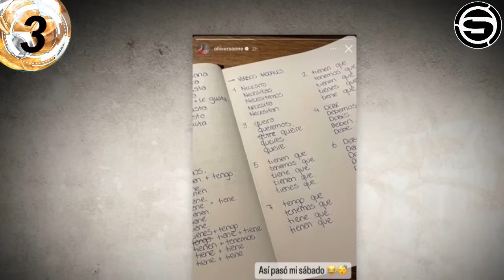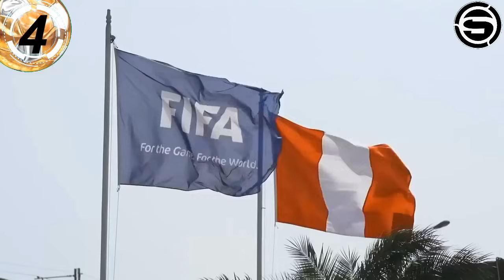DEMANDAN a FPF de LOZANO x 27 MILLONES! ITALIANO BENITI a SELEECCIÓN! y SONNE? CRISTAL v GARCILASO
Te traemos la información DEMANDAN a FPF de LOZANO x 27 MILLONES! ITALIANO BENITI a SELEECCIÓN! y SONNE? CRISTAL v GARCILASO y otras noticias del futbol peruano en titulares.